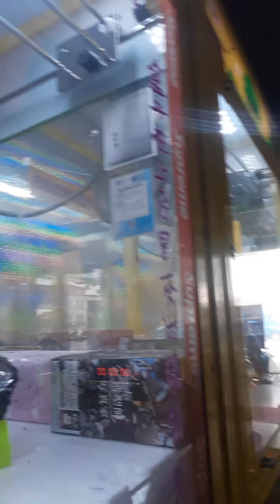NAGRIGAT AGBANIIT TI LAMIS/Wawa naman ako